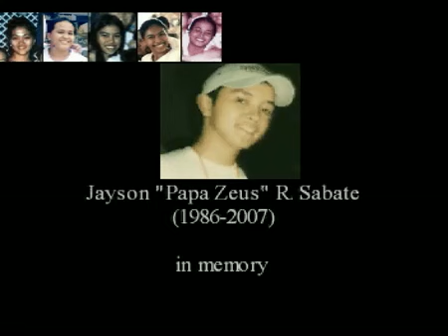Class 2003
UP High School Cebu Class 2003

original upload on 2008 July 28